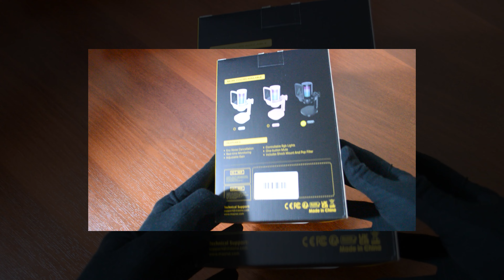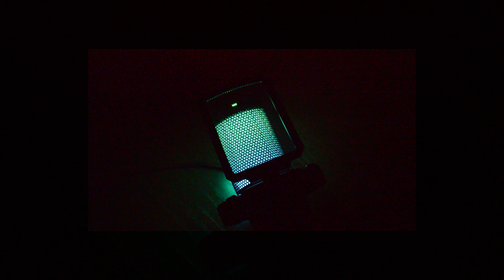MAONO DGM20 GAMERWAVE - ОБЗОР - ЛУЧШИЙ БЮДЖЕТНЫЙ МИКРОФОН ЗА 3000₽